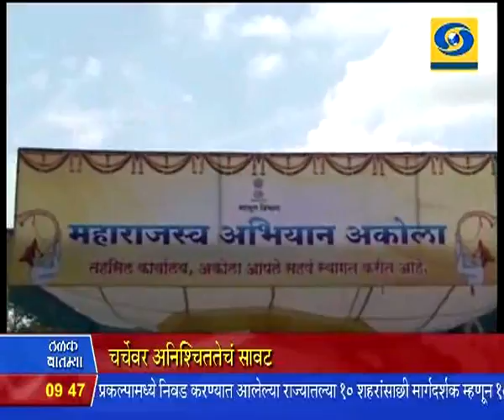9:30 pm News 22/08/2015 _ रात्रौ साडेनऊच्या बातम्या २२/०८/२०१५